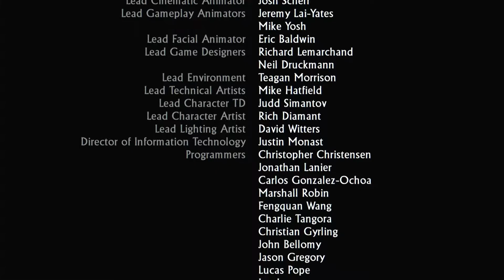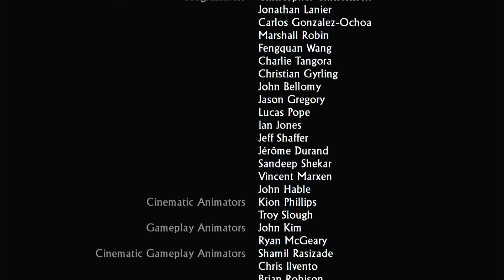ALBERO DELLA VITA [FINALE] | UNCHARTED 2 - IL COVO DEI LADRI [PS5] | Gameplay ITA #26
Rieccoci ragazzi!
Siamo pronti per rivivere le avventure di Nathan su Uncharted 2: Il covo dei ladri.
Un videogioco d'avventura dinamica del 2009, sviluppato da Naughty Dog e pubblicato da Sony Interactive Entertainment in esclusiva per PlayStation 3. Si tratta del secondo capitolo principale della celebre saga di videogiochi Uncharted.
Il gioco è stato un successo di critica e di vendite, diventando il videogioco più premiato del 2009.